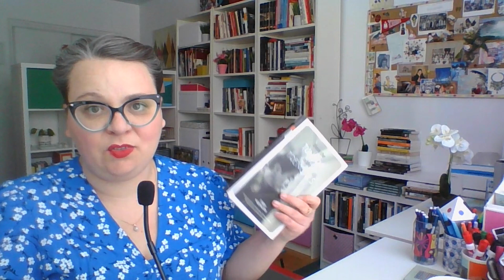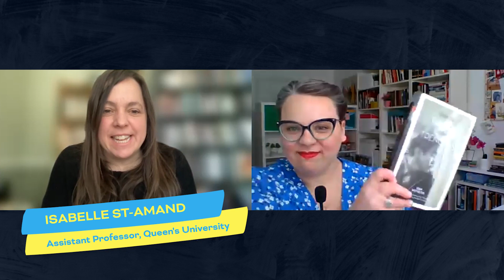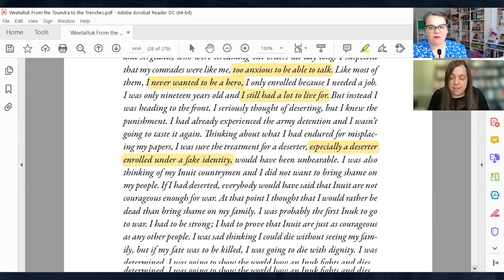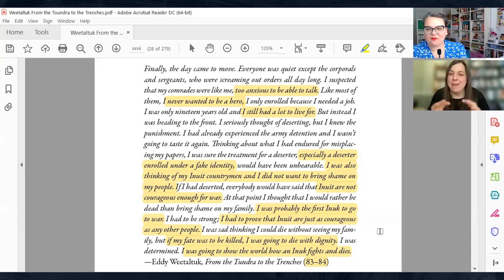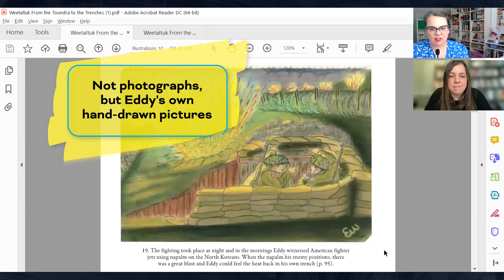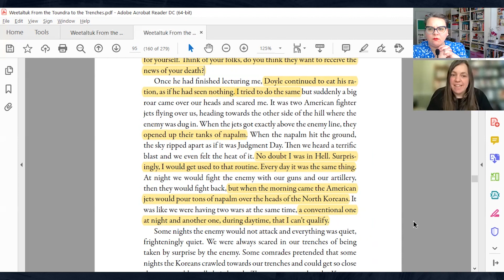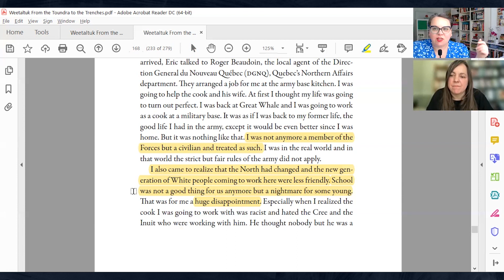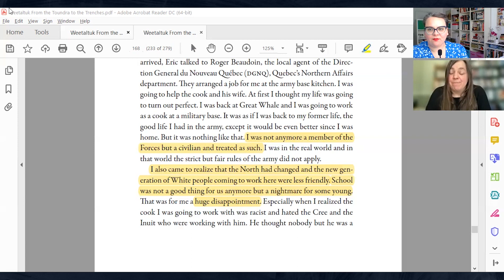An Inuk in Korea: Eddy Weetaltuk’s 20th century life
How can a veteran’s memoir engage students in conversations about settler colonialism, residential schools, and the ethics of war? What can we learn about 20th century Canada through the lens of an Inuk who fought both at home and abroad?

Join Dr. Isabelle St-Amand (Queen’s University) as she shares Eddy Weetaltuk’s memoir From the Tundra to the Trenches (University of Manitoba Press). Eddy Weetaltuk, an Inuk man, joined the Canadian military to fight in the Korean War (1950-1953) under a false name. This exciting and funny memoir covers his experience at war, as well as his experiences growing up in James Bay and attending a church-run day school and his experiences returning home from war to increased racism. Dr. St-Amand brings her enthusiasm and passion to this conversation, to talk about we can use the memoir as a whole to challenge Canadian history.

In this video, like all our Histoire Source | Source Story videos, we ask:
What is the Source?
How can using it in your classroom help us challenge Canadian history?